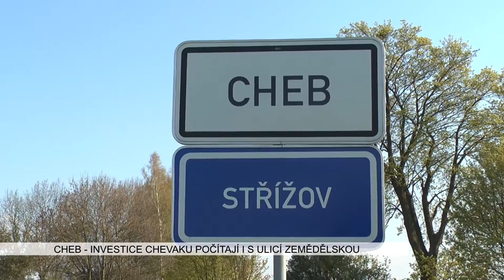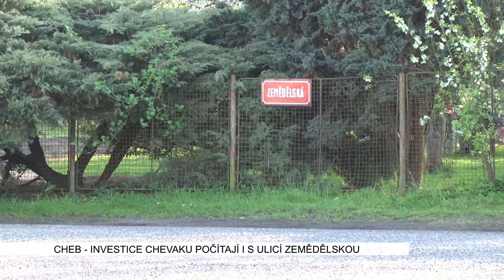Cheb: Investice CHEVAKu počítají i s ulicí Zemědělská (TV Západ)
Vodohospodářská společnost působící na Chebsku připravuje na tento rok řadu investic do svých zařízení. Jejich podrobný seznam mají již na dotčených obcích k dispozici.

„Společnost CHEVAK na setkání se starosty a zástupci obcí představila svůj plán investic, které nejsou nějak malé. Naopak v rámci toho objemu i ve srovnání s republikou jsou na velmi dobré úrovni. Města Cheb se týkají takové, které rozdělujeme do čtyř částí. Jednak je to investice do vodovodů, do kanalizací, potom zvlášť Střížov, kde to je spojeno, a ulice Zemědělská. Ta souvisí s takovými těmi velkými rekonstrukcemi,“ uvedl starosta Chebu Petr Navrátil.

U obce Střížov s necelými dvěma sty obyvateli je celý projekt teprve na začátku. Dosud zde není kanalizace, navíc území leží v místech, kde se čerpá pitná voda.

„Zemědělská ulice, kde to souvisí s velkou rekonstrukcí, tam by se měly dělat nové chodníky, zkapacitnit ta komunikace. Souvisí to s předáním celé silnice ze strany Karlovarského kraje na město. To bude větší akce, chybí nám tam doprojektovat ještě jeden malý úsek, takový asi ten nejsložitější. To je takové to esíčko směrem k Ďolíčku, Chebáci to budou znát. Potom co se týče vodovodů, tak je to rozděleno do poměrně širokého spektra. Po takových nějakých 150 až 250 metrech, dohromady je to téměř 1,5 kilometru a kanalizace, kde zase 2,5 kilometru kanalizací, by se mělo dělat v našem městě. Neznamená to ale, že se 2,5 kilometru vykope. Současné technologie umožňují i tak zvané laminátování. Tzn., že se táhne malá mašina, která vevnitř to vylaminuje. Trošičku se tím sníží průtok, nicméně zabrání se průsaku těch vod do okolí, vylepší se ty stávající roury,“ vysvětlil starosta.

Na projektu v Hájích, kde se po dlouhých letech konečně opraví Zemědělská ulice, se kromě CHEVAKu bude podílet finančně i město a kraj.

„Především se tam jedná o opravy těch povrchových částí silnice tak, abychom to jako město mohli převzít v bezvadném stavu. Je to takový styl, který se snažíme propagovat všude. Když jsme ochotni převzít nějakou komunikaci, tak musí být v bezvadném stavu,“ dodal Navrátil.

V Chebu se chystají opravy vodovodu v Bezejmenné ul. v délce 245m, Drážní ul. v délce 264m, Jiráskově 67m, Hradební 415m, Komorní 250m a Tyršově 95m.

Rekonstrukce kanalizace pak v Pivovarské 430m, Pekařské 439m , Truhlářské 101m, Tršnické 115m, Jungmannově 160m, Čapkově 168m, Dělnické 160m,
Na Hradčanech 150m, Sládkově, Sadové 294m, 26.dubna 360m a Provaznické 140m.